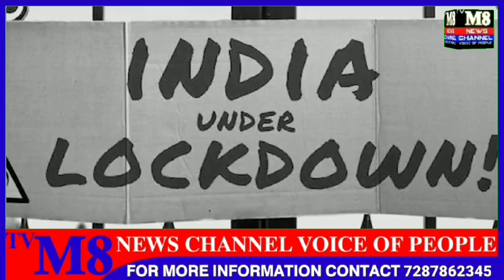TV M8NEWS Jawab do Amit Shah PM Care funds ke 3 hazar Crore kahan gaye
TV M8NEWS CHANNEL
Jawab do Amit Shah PM Care funds ke 3 hazar Crore kahan gaye 5-6 hazar crore ke Electoral Bond kaunse Bank mein rakhe aur bolate ho ki Musalman vote bank hai Suno Amit Shah triple Talaq CAA,NRC NPR ye sab qawaneen aap apne vote Bank ke liye banaya Barrister Asaduddin Owaisi